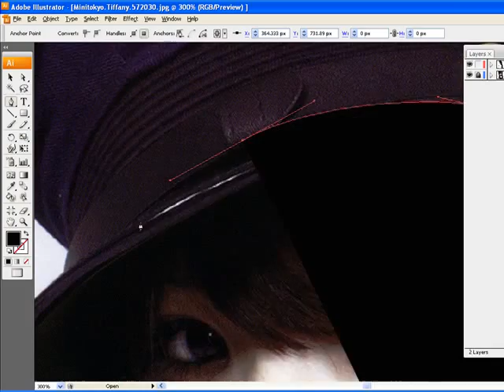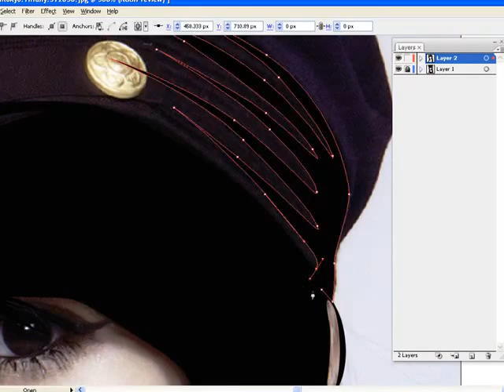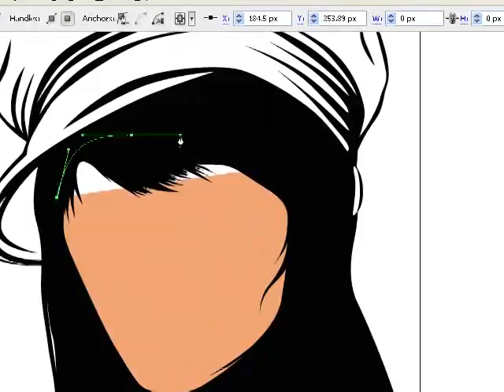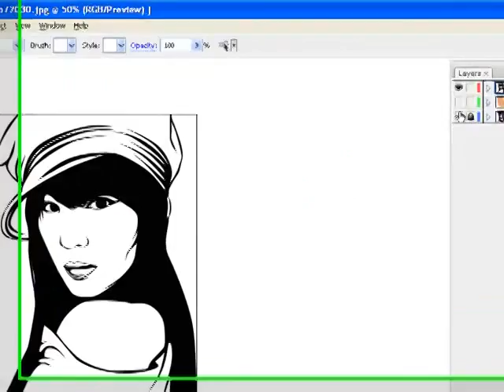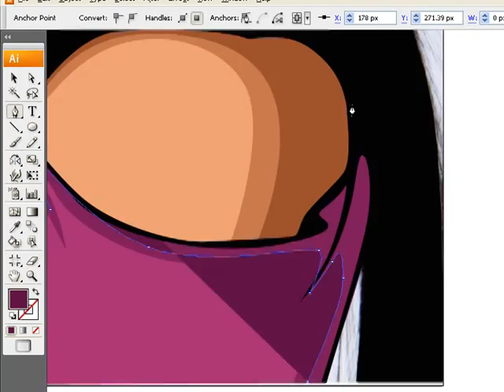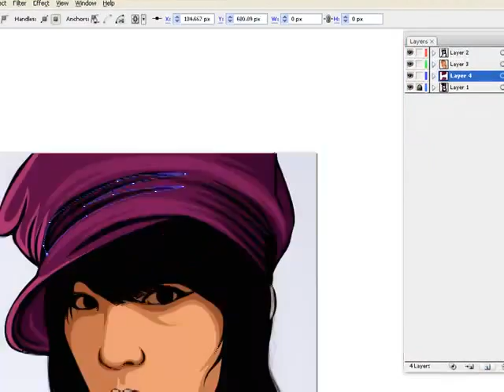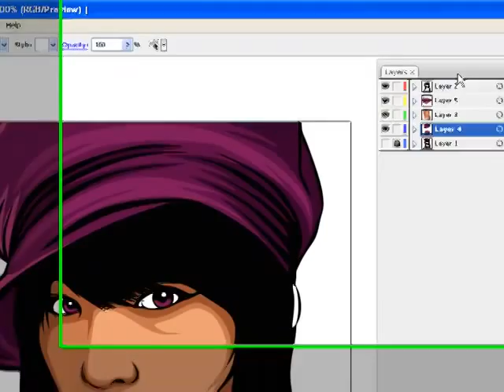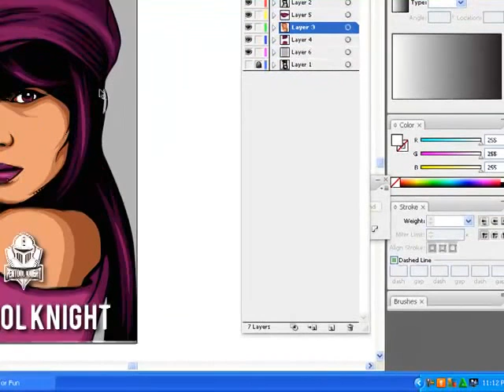[Timelapse] Vector Portrait Illustrator (Tiffany SNSD)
Hi,
This is my first timelapse video.
I use illustrator cs3.

if you want to order... just send message on my fanpage

Regards.